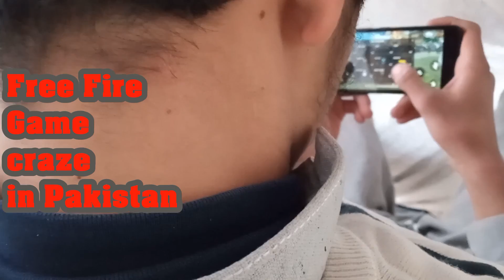Free Fire Game Craze in Pakistan - Game Addiction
See how much people are loving this game, almost addicted